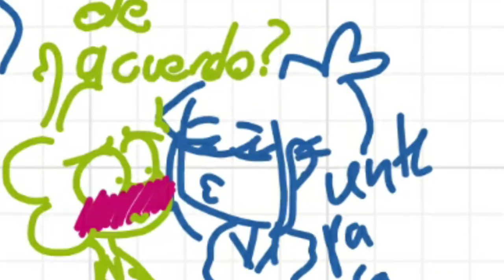chug jug with you /edit fyan/muy random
pura pendejada pero es para ponerle humor al canal 😎👌